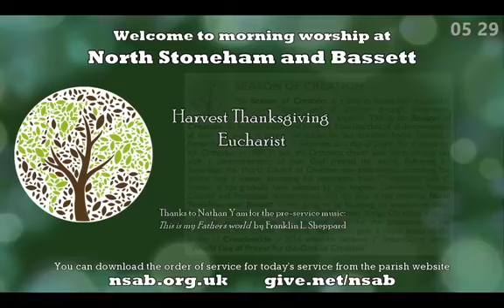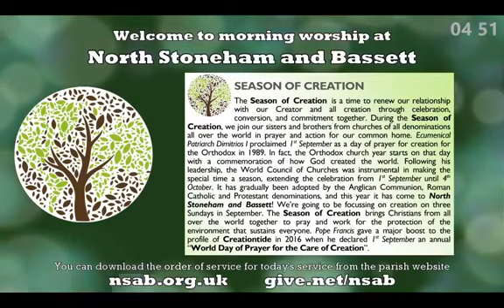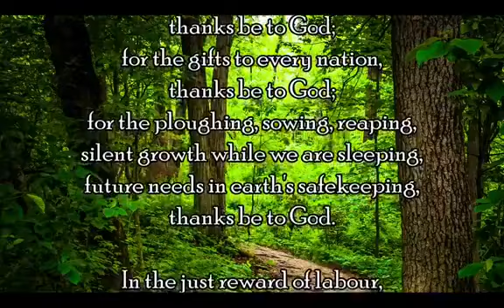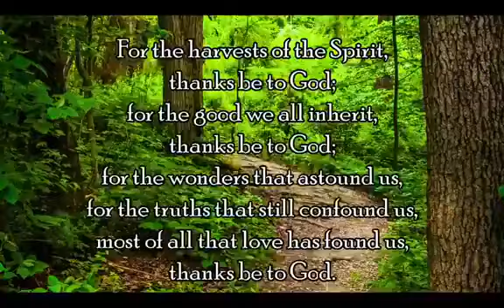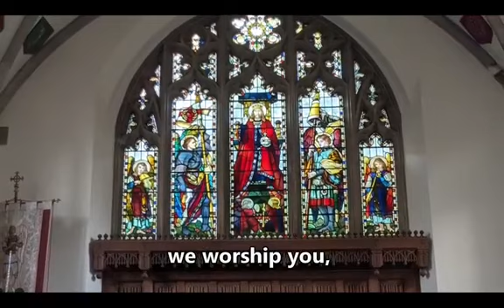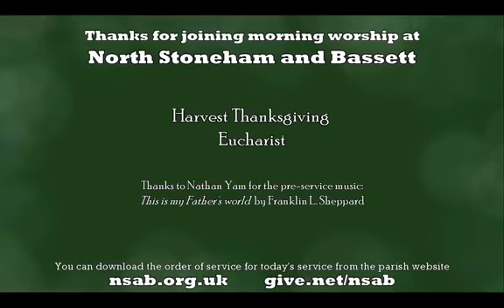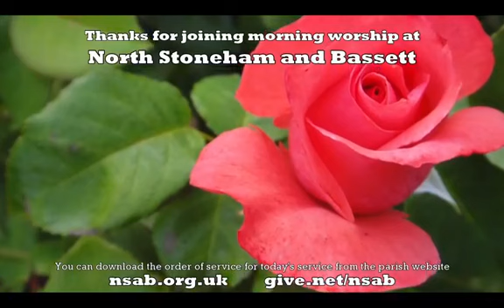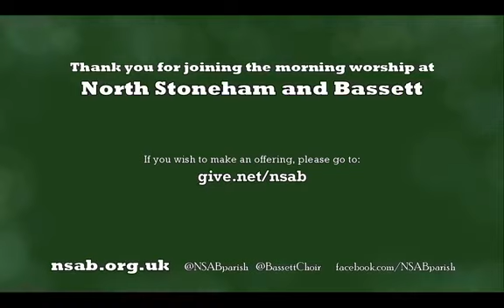Harvest Thanksgiving 11th October 2020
A servie of music, prayers, readings, reflection and Communion for Harvest